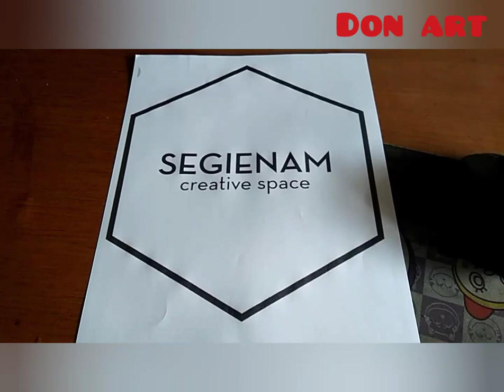3d wall art draw painting ilustrasi || INTERIOR DESIGN IDEAS || cat tembok dinding 3d || wallpaper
ADA BANYAK VARIAN GAMBAR 3D LAINNYA (bisa dilihat di video" saya)
SELAMAT MENCOBA DIRUMAH, SEMOGA SUKSES..!! SALAM DARI SAYA DON ART